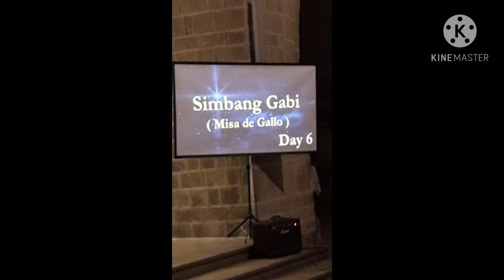6th DAY of SIMBANG GABI ( MISA DE GALLO )